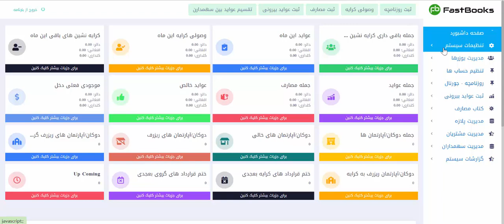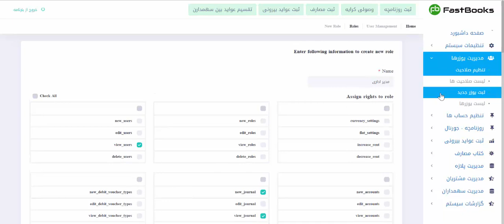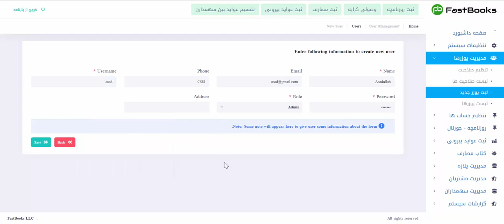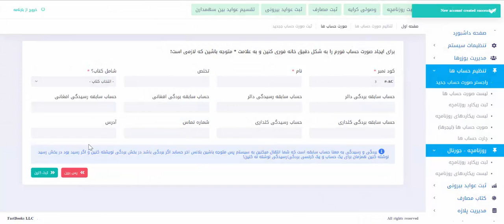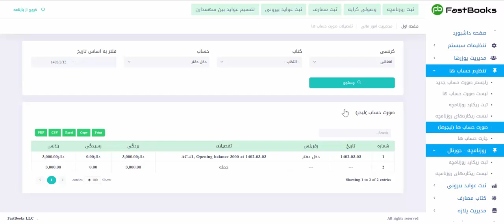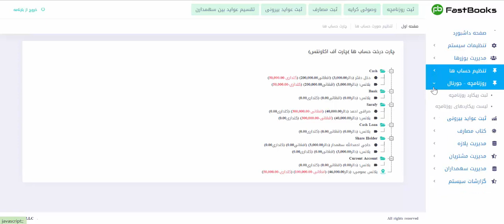Plaza Software - FastBooks Video 2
اموزش دیتابس مدیریت حسابداری پلازه و مارکیت ها
ویدیو ی دوم
در این ویدیو شما اموزش بخش صورت حساب جور کردن، لیست حساب ها و لیجر یا صورت حساب سیستم یاد میگرین
آدرس: کابل شهرنو، چهاراهی حاجی یعقوب، لایت سنتر، منزل ۳، آپارتمان نمبر ۱۷